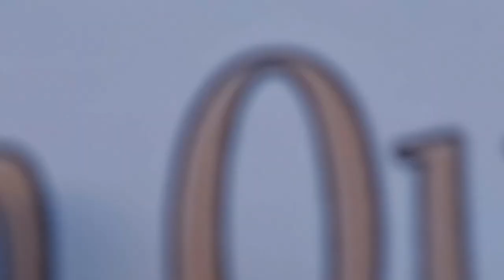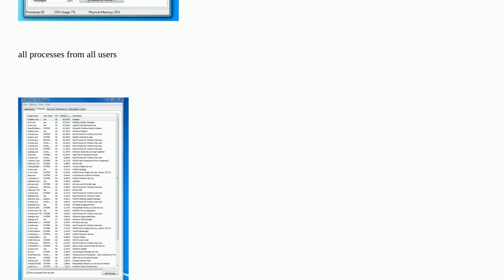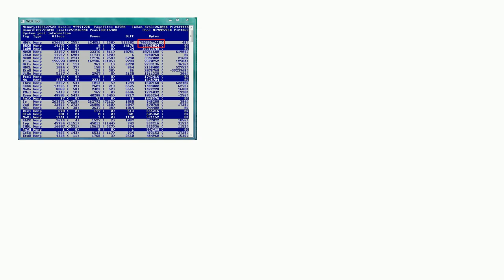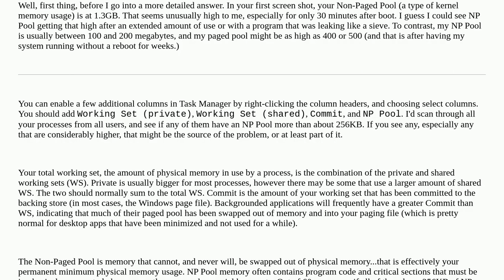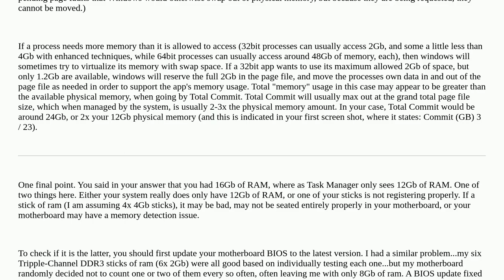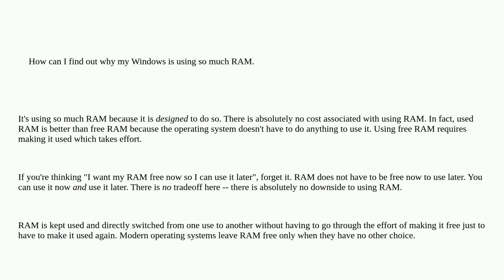Windows using too much RAM, how to diagnose resource hog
A special thanks goes out to the community

  windows memory-leaks task-manager memory windows-7